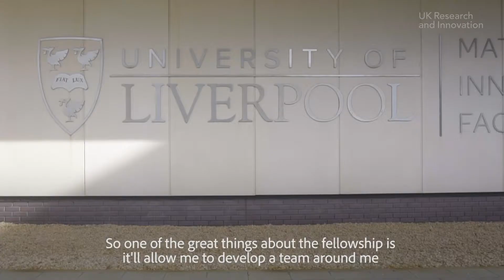UKRI Future Leaders Fellowship with Glaciologist, James: Climate Change Research.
To celebrate the announcement of round one of our Future Leaders Fellowship, we sat down with Glaciologist Dr James Lea from the University of Liverpool to discuss his Fellowship and what UKRIFLF means to him.

The prestigious Future Leaders Fellowships, supported by a £900 million investment fund, provide researchers and innovators from diverse backgrounds and career paths with the flexibility and time they need to make progress on truly challenging questions.

Future Leaders Fellowships will grow the strong supply of talented individuals needed to ensure a vibrant environment for research and innovation in the UK. The scheme is open to researchers and innovators from across business, universities and other organisations.

LOOKING FOR MORE FUNDING OPPORTUNITIES?

Here you can find all the latest funding opportunities, plus information and support for applicants, award holders and information on peer review

Next generation of UK researchers
Glaciologist
Glacier research
Satellite technology
Future climate change
Innovation and research
Funding
Careers

Operating across the whole of the UK with a combined budget of more than £7 billion, UKRI brings together the seven Research Councils, Innovate UK and Research England.